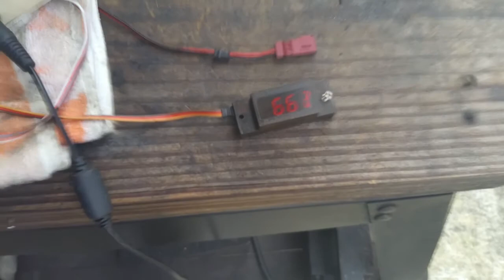SAITO FA270T CH IGNITIONS FULL GAS CONVERSION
Saito FA270T convert it to gasoline 20:1 mix (50ml  Synth. Oil to 1 L gasoline)

Prop is a TF 20 x 10
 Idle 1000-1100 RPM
WOT 6700 RPM

Starts easy, little rich spot close to TOP but get's over it.
Like all engines that are converted you must learn the behaviors and the way engine acts in a cold day, hot day...etc. think exactly like you do at home with your partner. LOL

Thanks
Adrian